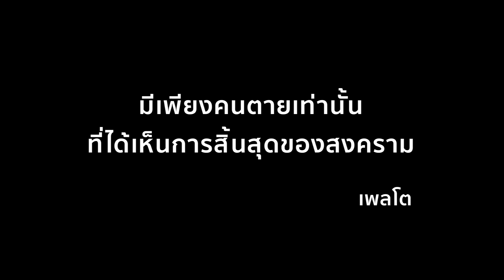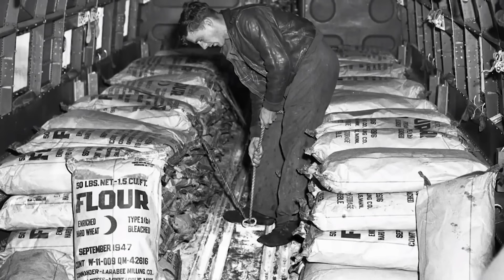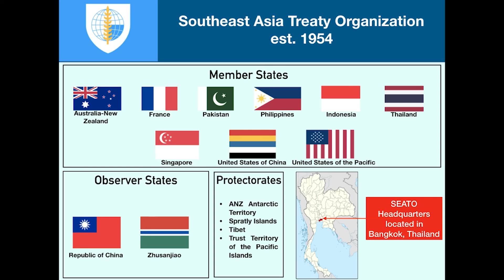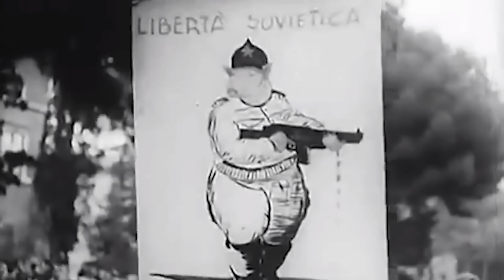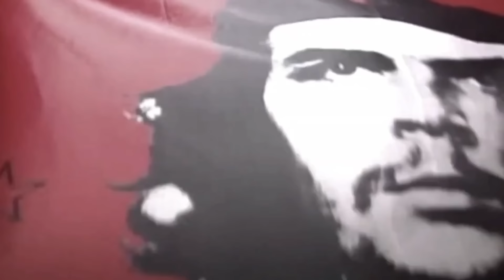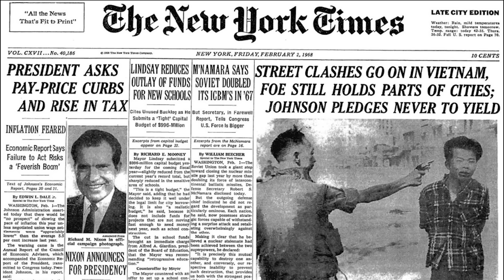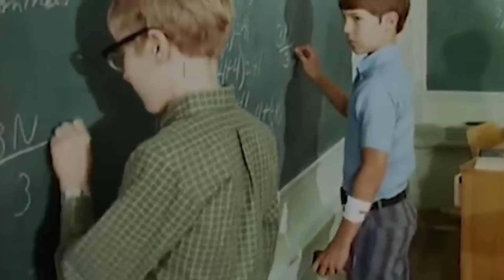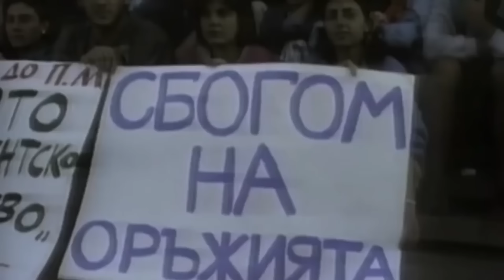ประวัติศาสตร์สงครามเย็น(1945-1991) ทุกมิติแห่งความขัดแย้งอเมริกา-โซเวียต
สารคดี 47 ปีของสงครามเย็น  คำถามสำคัญของเรื่องนี้คือ "สงครามตัวแทนคืออะไร" ดูสารคดีชุดนี้จบคุณจะพบคำตอบดังกล่าว

สารบัญสารคดี
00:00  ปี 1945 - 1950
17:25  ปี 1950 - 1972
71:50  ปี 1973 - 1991